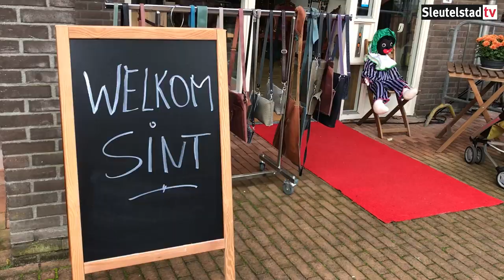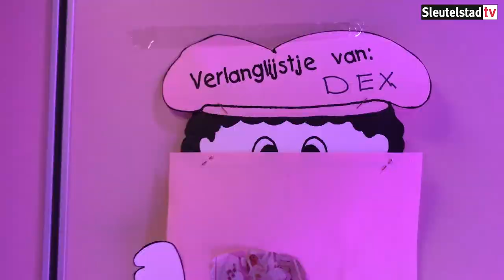Sinterklaas intochten Zoeterwoude-Dorp en Rijndijk (2019-11-23)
Robbert Beurse en Annan Verboom deden verslag van de intochten van Sinterklaas in Zoeterwoude-Dorp en Rijndijk.